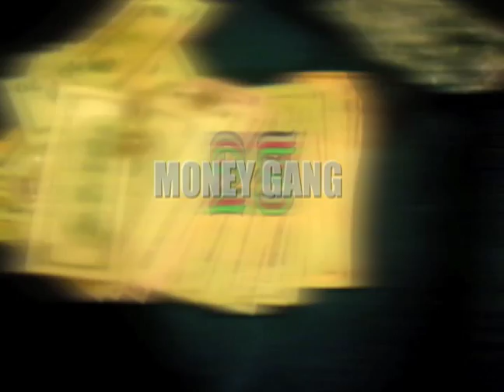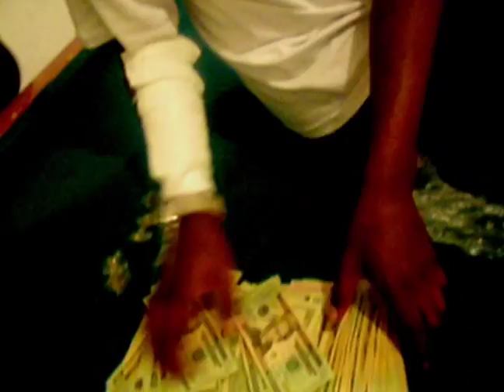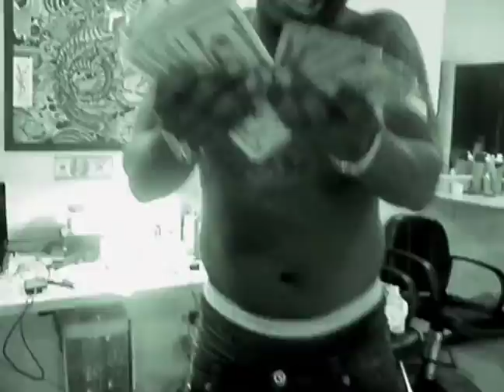28.BY, WHITEMIKE,KC,JONO --MONEY GANG MOVEMENT.DIR.BY BEAST FILMS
28.BY, WHITEMIKE,KC,JONO --MONEY GANG MOVEMENT.DIR.BY BEAST FILMSEASTSIDE ABM BOP CHESTNUT ZOLAND SHA CITY SNUGG BLACK DRO CITYda beast goin stupidda beast I CANT THINK 'abm' 'eastside' chicago'' 'music' 'money gang' downtown chicago lep bumpj goonsquad abm 069 dorchester rip snugg queen laady sha gman 4 money chase n doe juice  chi i beez chi foe corner hustler bon gd moe vice lord bd westside chicago northside southside atlged gardens lake shore drive derrick rose midwest micheal jordan humble park foster park terror town mo town crank town mall town dro city hyde park academy kenwood high school news breaking news lamborgini farrarri la snoop dogg guccimane lil wayne rick ross maybach soulja boy kanye west good music illuminatti lil boosie young jeezy dj drama barack obama dj pharris dj phantom hot 97 power 92 uic radio college dj twin dj victorious lil les king louie loco white mike t-mac snugg von dutch lafa lamron pocket town bill gates larry hoover jeff fort flokey stokes angelo jay-z rocafella defjam interscope universal records koch vlad tv hiphop connection xbox 360 xbox 720 playstation 4 playstation 3 gta 3 6 mafia how to have sex how to grow weed how to fart how to smoke crack crackhead gone wild chicago 106 & park bet mtv vh1 mtv jams worldstarhiphop apple mac windows cannon lens lrg true religions prada gucci louis vutton fendi channel chanell gangster diciples growth & development blackstones bpsn latin kings new york ambrose black diciples david barksdale walter wheat freddy gage